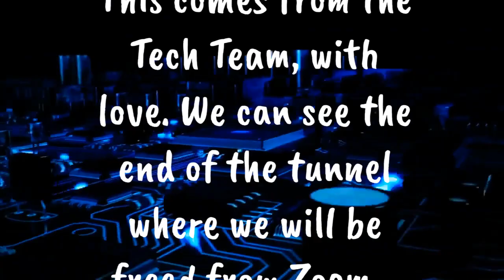Happy Sisterhood Month from the TICC